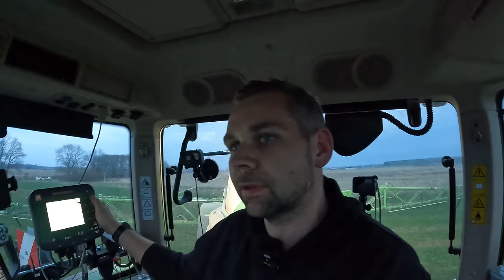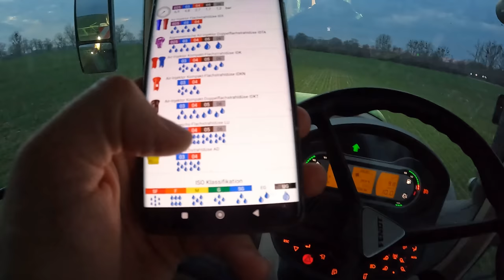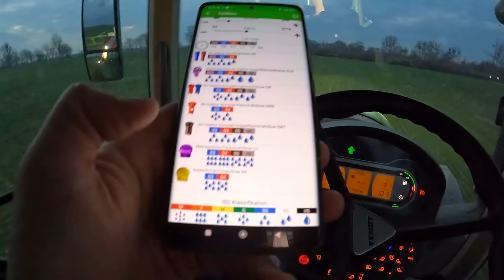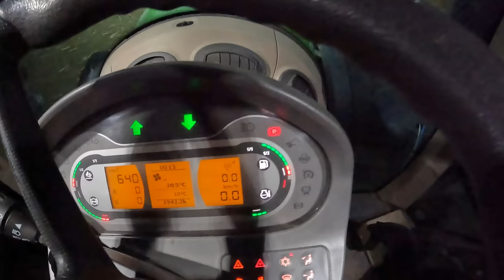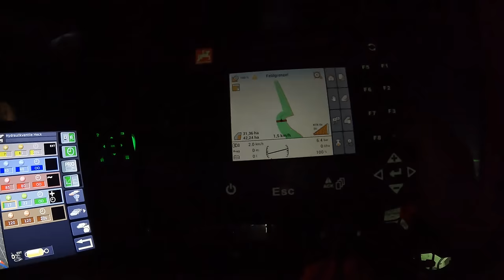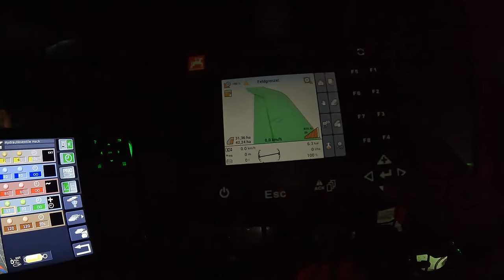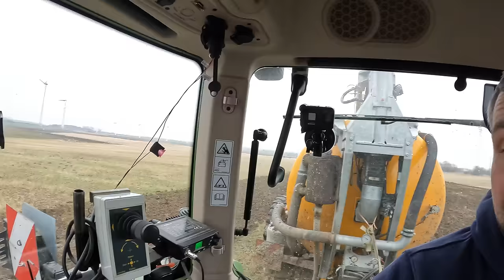Vlog #187 Warum Pflanzenschutz in der Nacht? Kleines Malheur passiert!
John Deere
Volmer Culex
Stip-Till